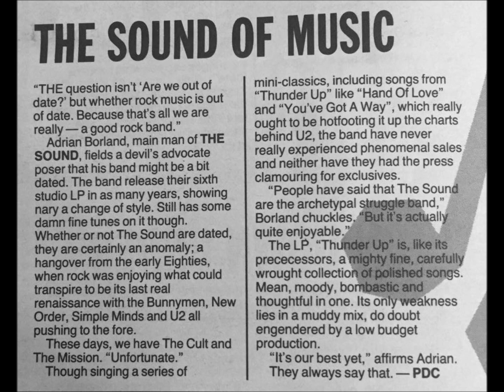The Sound-The Fire (Live 5-23-1987)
The Sound
Live Paard Van Troje Den Haag, Netherlands

Acceleration Group
Shot Up And Shut Down
Wildest Dreams
Hand Of Love
Iron Years
Total Recall
Hothouse
You've Got A Way
Kinetic
Golden Soldiers
Winning
Resistance
The Fire

The Adrian Borland doc was boring, just watch the Joy Division or Iggy Pop one instead